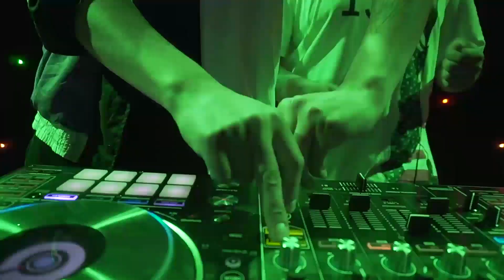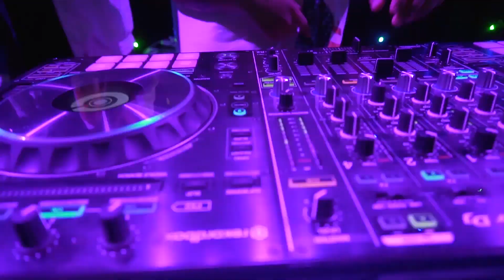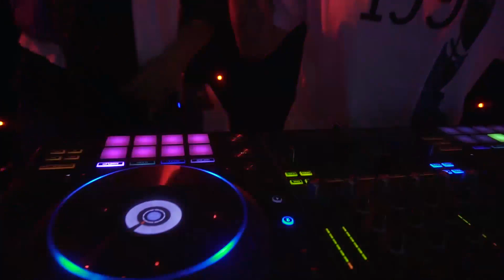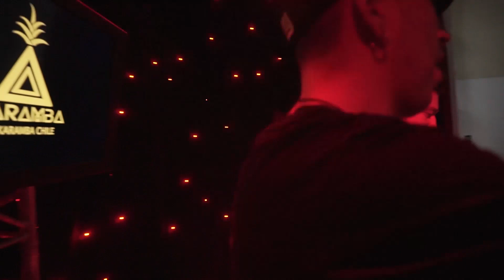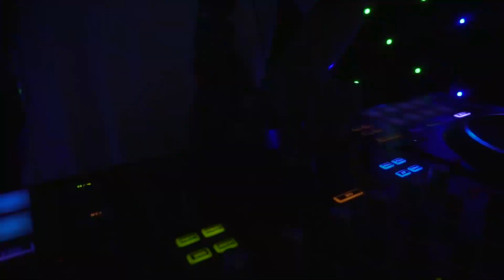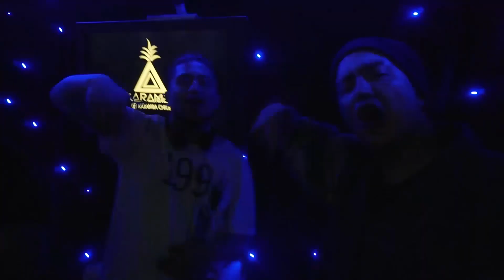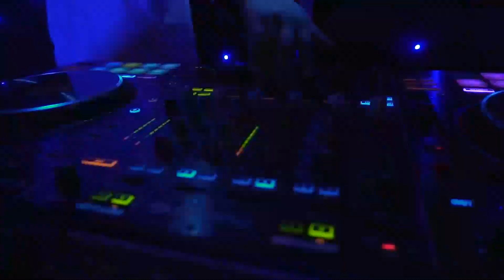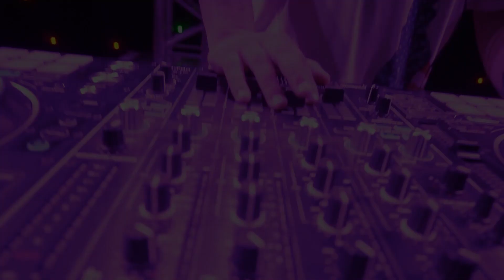KARAMBA - LIVE SHOW @Teatro de Molina [Boiler Room 001]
Llegamos con fiesta directamente a tu casa!!!
Comparte esta presentación junto a KARAMBA y sus amigos.

¡QUE SIGA LA FIESTA!

KARAMBA - LIVE SHOW @Teatro Provincial de Molina

Tracklist:

00:00 - Intro
01:07 - KARAMBA - Bailalo
02:57 - KARAMBA feat Alex D - Tiene Calor
06:01 - KARAMBA - La Hamaca
08:04 - Dillon Francis & Boombox Cartel feat. Desiigner - Drip
10:00 - Good Times Ahead & Twogangs - Hasta Abajo
11:08 - Steve Aoki Feat Daddy Yankee, Elvis Crespo, Play Skillz - Azukita (KARAMBA x DAIEF Bootleg)
13:48 - KARAMBA feat Author - Cuando Las Bocinas Revientan
16:12 - KARAMBA feat Naiko - P.A.R.T.Y [ID]
18:14 - KARAMBA feat Doblezzeta & Naiko - La Candidata [Latin Planet Music]
21:37 - KARAMBA feat Doblezzeta & Znk - Cuarentena [ID]
25:44 - KARAMBA feat Doblezzeta & Znk - ID
29:47 - KARAMBA feat Znk - Ritmo Loco [ID]
33:20 - KARAMBA - Miky Maus [Latin Planet Music]
37:12 - KARAMBA - Kumbia [Latin Planet Music]

Lugar: Teatro Provincial de Molina
Sonido : Corvalan Produce

Agradecimientos especiales a la Municipalidad de la Comuna de Molina
por confiar en nuestro proyectó musical y abrir las puertas de su teatro a la musica para así poder realizar este show.

Somos KARAMBA desde Chile para todo el mundo, Respeto y Mucho Amor para tod@s Ustedes.
Con mucho cariño entregamos parte de nuestra historia. ya son 4 años de proyecto musical. simplemente GRACIAS por el Apoyo Incondicional...

¡La música jamas debe parar de sonar!

Atte
Franz Alexander x Kaxto